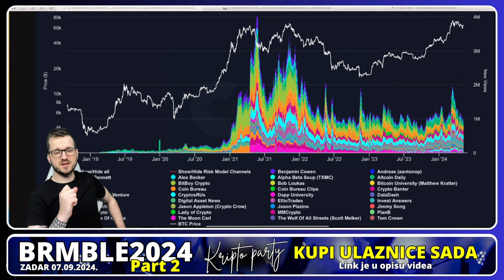JESTE LI SVIJESNI GDJE SMO? Novi podatak!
✅ BRMBLE2024 Part2. Veliki kripto party

⬇️ KAVA
☕️  POČASTI EKIPU

⬇️ TANGEM
✅ NAJJEFTINIJI KRIPTO NOVČANIK

⬇️ PROMO ⬇️

✅ REKLAMA U UVODU VIDEA:
⚡️Lucky Block

00:00 - kripto market intro
00:20 - kripto market

kriptovalute
kriptovalute bitcoin
kripto teme
kriptovalute novosti
Kripto istraga
Kripto market

*1. Pravni subjekt:*

*2. Odricanje od odgovornosti:*

*3. Odricanje od odgovornosti za medije i angažman:*

*4. Geografska ograničenja:*

*5. Nema garancija:*

*6. Promjene i ažuriranja:*

*7. Odricanje od odgovornosti:*